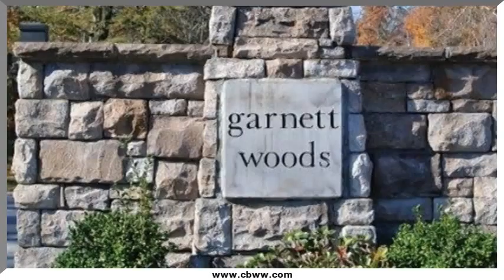2628 Garnett Woods Way, Knoxville, TN 37922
2628 Garnett Woods Way Knoxville, TN Judy Brietstein CBWW Farragut Office Private gated community with exclusive executive sized lots affords a rare opportunity to build your personal retreat in West Knoxville.Take advantage to own land on this beautiful wooded nature reserve.All lots range in size from 3.0 to 5.49 acres with underground utilities. Seconds from Choto Marina,minutes from Parkside Drive and currently zoned for Farragut Schools.